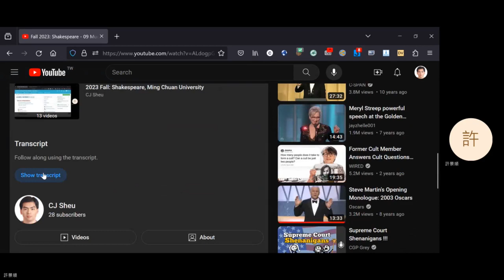How to open YouTube transcripts on desktop and mobile (no sound)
0:00 Desktop
0:28 Mobile